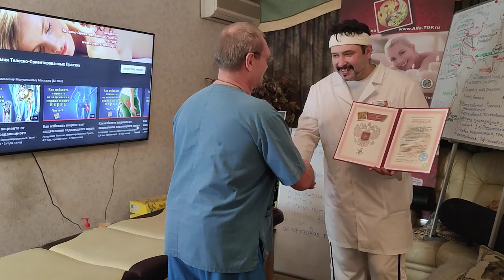Клятва и награждение мануального терапевта Григория Бесчастного и Саванчук Светланы